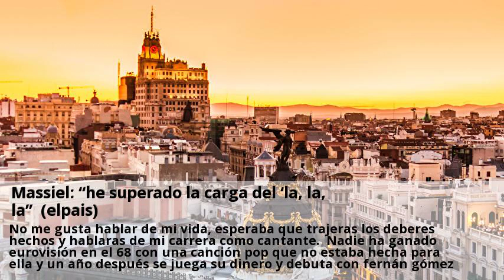massiel: “he superado la carga del ‘la, la, la” (elpais)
La llamo al atraco para pedirle la entrevista y la pillo departiendo por whatsapp en la bañera. Me dice que sí ipso facto, me cuenta su vida en diez minutos, me cita en su domicilio al día siguiente y me enseña no solo la cocina, sino hasta el aseo de invitados, decorado, como todo el pisazo, con fotos de la anfitriona posando con leyendas, de dalí para arriba. “cuando se ha sido la mujer más famosa de españa se tiene el ego superado”, dice. Lo que no ha sido nunca es una de lópez vázquez en la época de masó, las niñas prodigio y las suecas. Seguramente soy muy fuerte, porque si no, me habría pasado el tren por encima, y he conseguido que se desvíe a otra estación. Todo lo que se pueda meter en una cajita no va conmigo. Ahora me duele mucho el juanete, los huesos, se me cansan los ojos porque tengo degeneración macular, ya no soy chica del 15-m porque no tengo ganas de salir y que me suelten un palo. (madrid, 71 años), massiel para los siglos xx y xxi, desde que, a los 20, ganara eurovisión 1968 retirada de la escena desde 2012, tras una larga carrera en la que cantó e interpretó desde brecht a shakespeare, igual nos da una sopresa y reaparece en una teleserie en breve. Al ser atípica, y no hacer caso a las normas ni las convenciones, eres tu enemiga. Si ganas eurovisión y estás en contra de las normas del régimen, si en tu propia familia eres la disidente y vas en contra del papel que te han asignado, eres tu enemiga. Sí, varias y muy duras pero no te las voy a contar a ti. Pero hacer lo que me ha dado la gana me ha llevado a posturas extremas, a renunciar a privilegios económicos, a tener investigaciones de hacienda que me mandaba el gobierno. No me gusta hablar de mi vida, esperaba que trajeras los deberes hechos y hablaras de mi carrera como cantante. Nadie ha ganado eurovisión en el 68 con una canción pop que no estaba hecha para ella y un año después se juega su dinero y debuta con fernán gómez y estrena a bertold brecht. No entiendo la vida como una doma de nada ni de nadie.